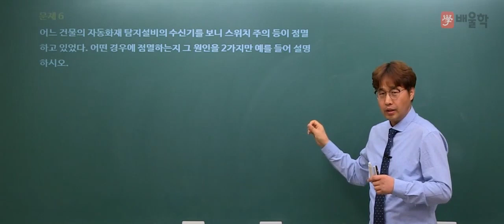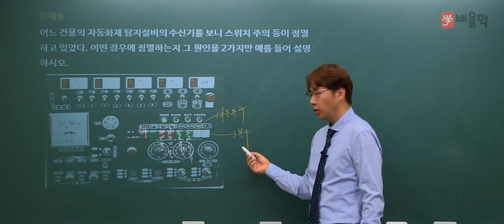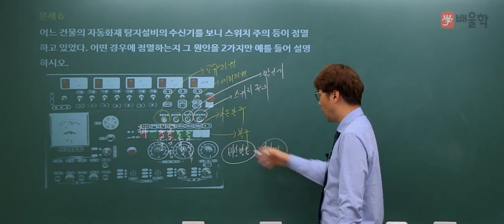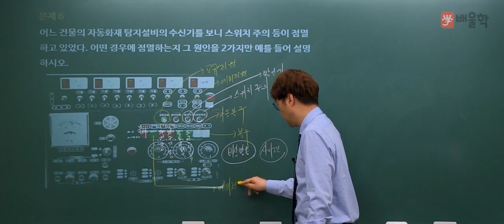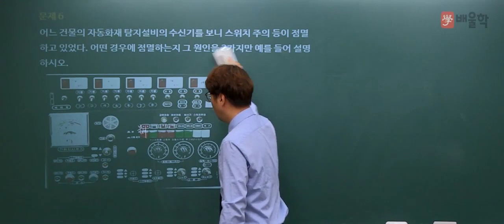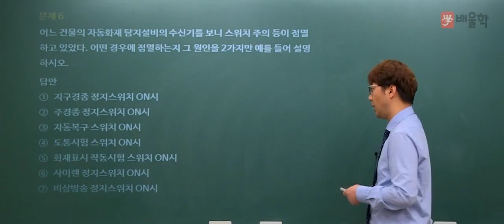[소방설비기사 전기] 2017년 1회 실기 기출 풀이 2 - 김상현 기술사